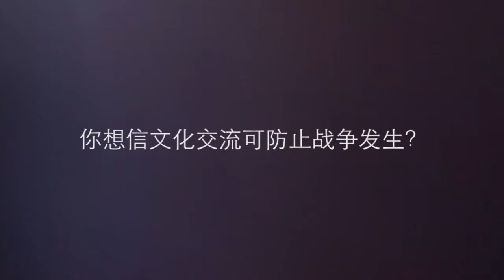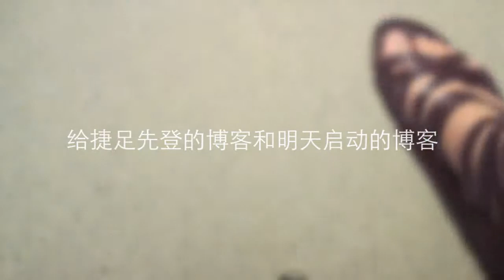The Big Blog Exchange - 中文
Spread the word! Bloggers Wanted for The Big Blog Exchange. Sixteen adventurous bloggers required to travel and exchange blogs, lives and cultures simultaneously for 10 days.